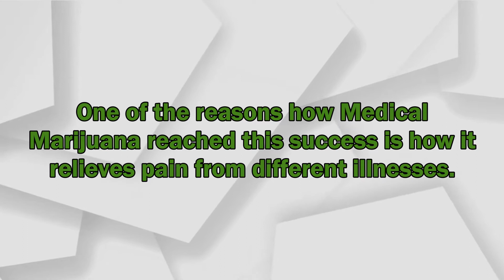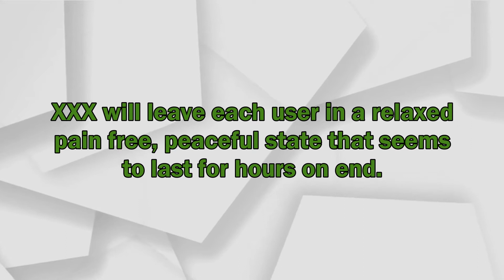The Best Cannabis Strains for Pain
Know the best cannabis strains for relieving your pain and achieve that life you ever wanted. Sit back and relax as we present to you the best strains for your never-ending pain. Watch here:

Song Name: Medium Rock"

Must be 19+ and from Canada